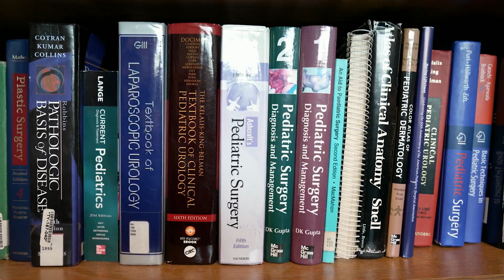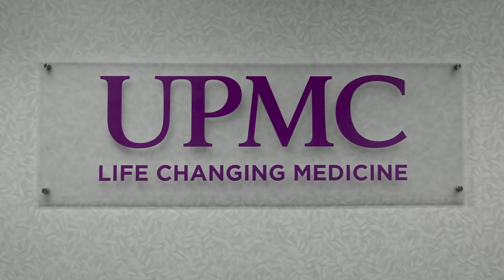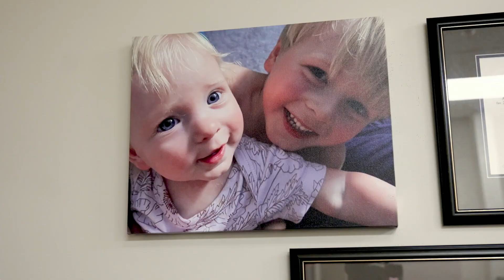UPMC Children's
We follow Charlotte Holtzman who was diagnosed with Crohn's disease and being treated at the University of Pittsburg Medical Center Children's Hospital.